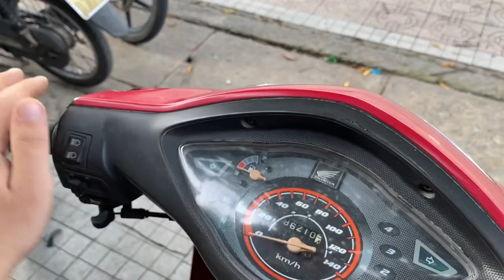Chuyên Xe Cũ Giá Rẻ Wave Alpha 2006 Zin Đẹp Lh 0932325278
Giá 11,5triệu
Cửa Hàng Mua Bán Xe Máy  Duy Đạt
Địa chỉ: Khu phố 2 , Phường Tân Hiệp , Biên Hòa Đồng Nai
Trả Góp
Ship Xe
Trao Đổi Mua Bán

xe máy cũ biên hòa, xe máy cũ đồng nai, xe máy cũ bình dương, xe máy cũ hcm, mua bán xe máy cũ, xe máy cũ miền tây, xe máy cũ miền nam, xe máy cũ gần đây, xe máy cũ cần thơ,xe máy cũ hà nội,xe máy cũ an sương,xe cũ giá rẻ tphcm,xe cũ giá rẻ tại hà nội,shorts xe máy thanh đoàn